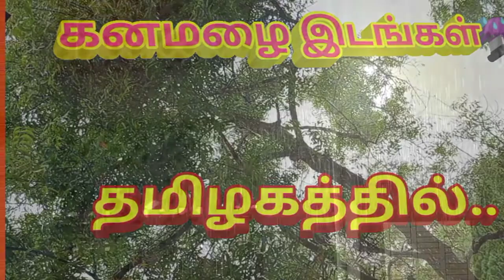கோடை மழை|எங்கு எப்போது?live report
வெப்பச் சலனத்தால் தமிழகம் முழுவதும் பல பகுதிகளில் கோடை மழை பெய்து வருகிறது .குறிப்பாக தென் மாவட்டங்கள் ,மேற்கு மாவட்டங்கள் மற்றும் ஒருசிலர் வட மாவட்டங்களிலும் இந்த கோடை மழை வெப்பத்தை தணிக்கும்.
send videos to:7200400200